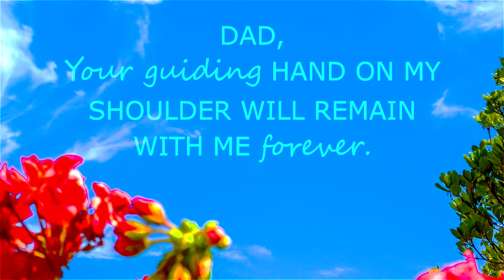To my dad